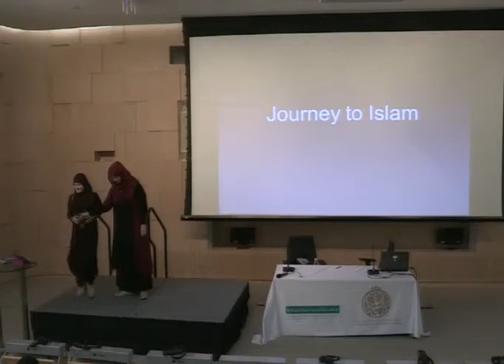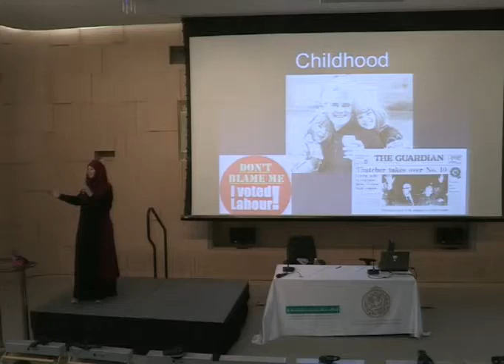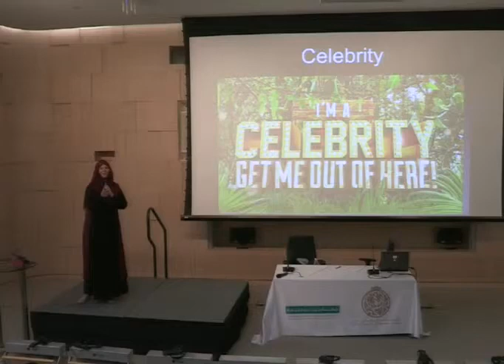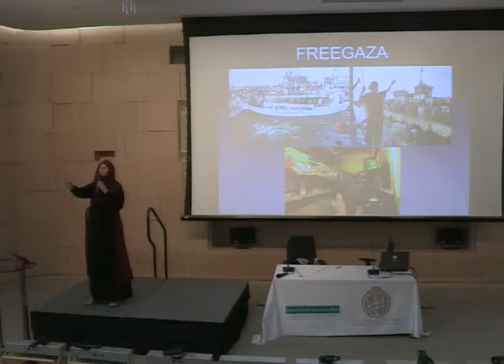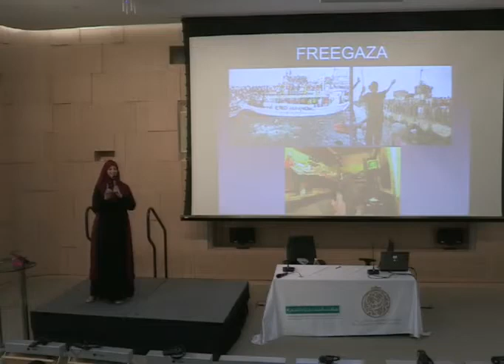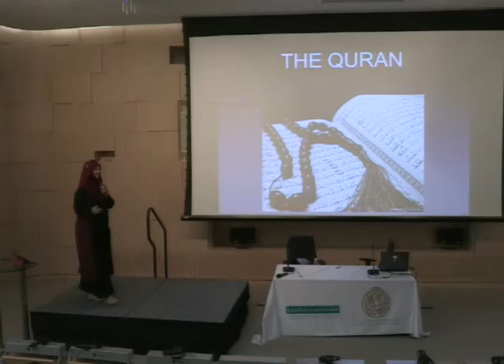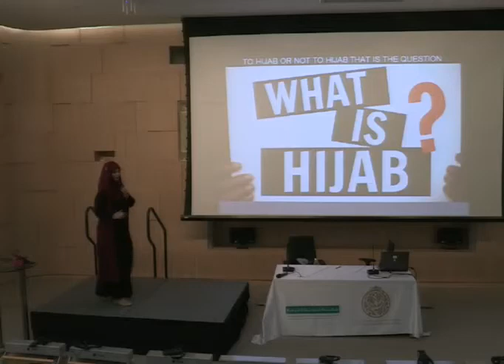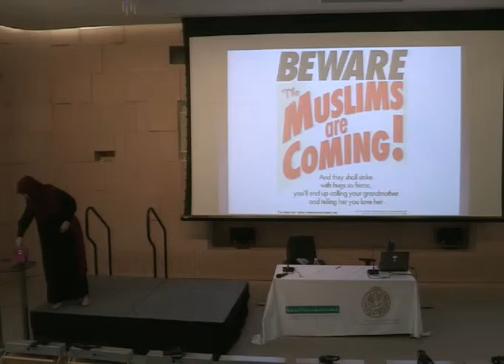Lecture by Lauren Booth 04 07 2015